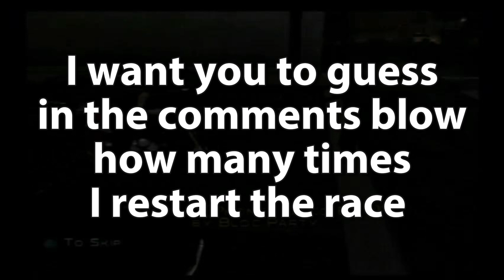THE GOD TIER RACING GAME! (MIDNIGHT CLUB 3: DUB EDITION REMIX-EPISODE 1)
I do apologize if some of the gameplay moments sound glitchy at times. I'll work to get it resolved
This game still holds up to today but also remined me why this game was raging inducing!